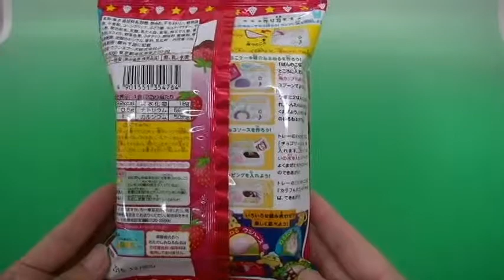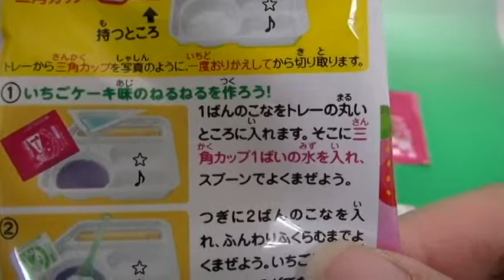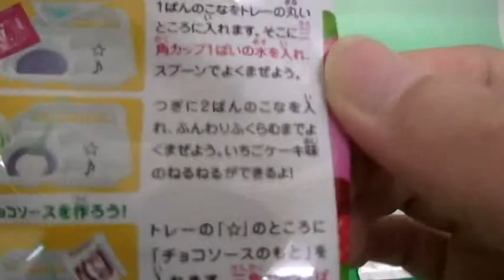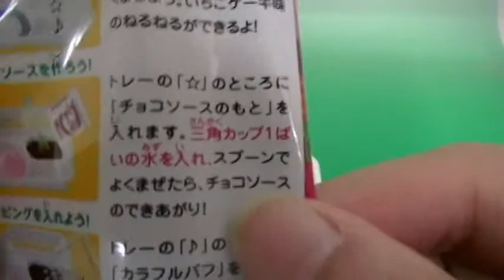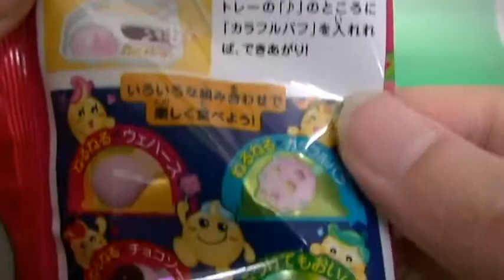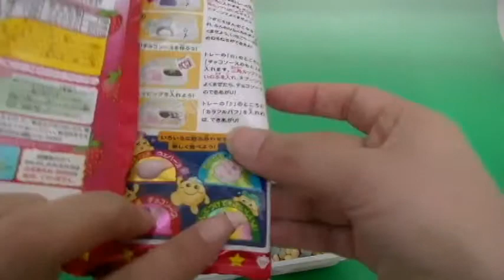◇aiueomocha◇おたのしみねるねる 知育菓子 あいうえおもちゃ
おたのしみねるねる　知育菓子　あいうえおもちゃ
★あいうえおもちゃはアンパンマン、ディズニー、妖怪ウオッチなどが登場するよ。

アンパンマン たまご★アンパンマン ドキンちゃん　あかちゃんマン あいうえおもちゃ surprise eggs play doh

アンパンマン たまご★アンパンマン ドキンちゃん　あかちゃんマン あいうえおもちゃ surprise eggs play doh その２

アンパンマン★おにぎり　バイキンマン　ドキンちゃん　ジャムおじさん　ロールパンナちゃん　あいうえおもちゃ

「いいね」をおしてくれるとうれしいな★